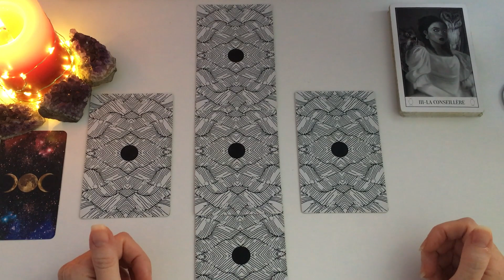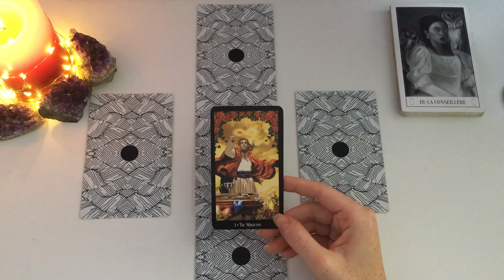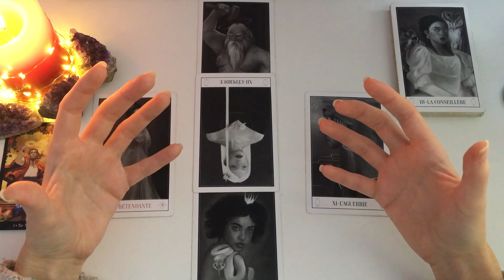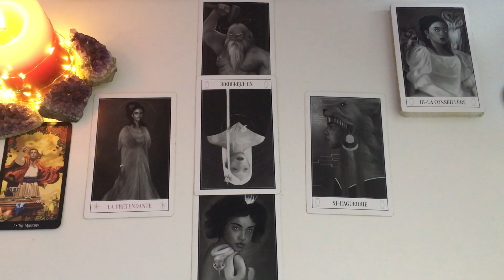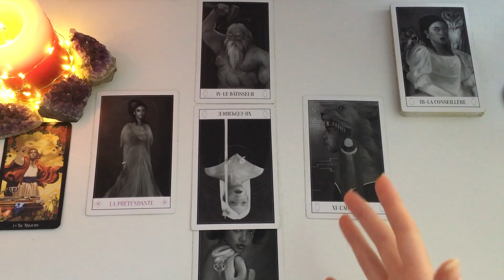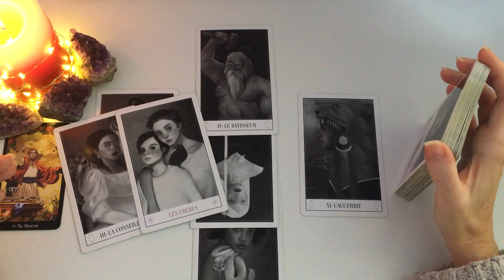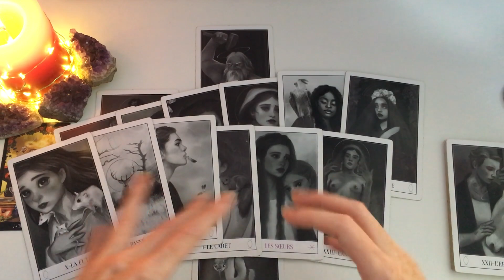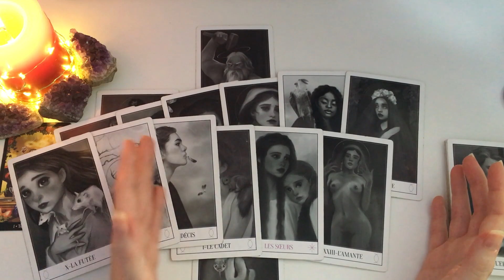💕Vierge💕Force de caractère...-1/15 dec. 2021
Bonjour à tous Amis du signe du Vierge ♍️ et bienvenue sur ma chaine!

On se retrouve pour voir de quoi parlent vos énergies pour ce début de mois de décembre #2021.🦋

Bye, bye!
🦋Mel.🦋